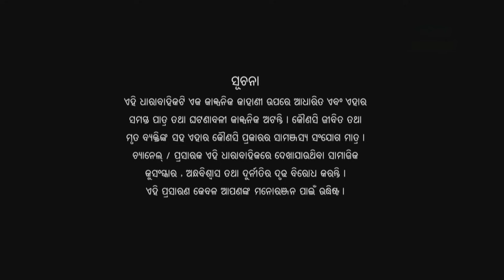Ama Ghara Laxmi Ep 257 -4th March 2017